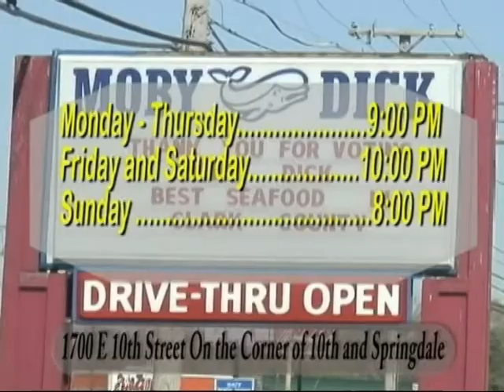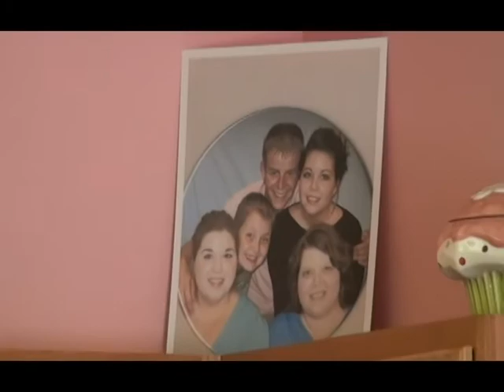JHS Report 10 24 2012